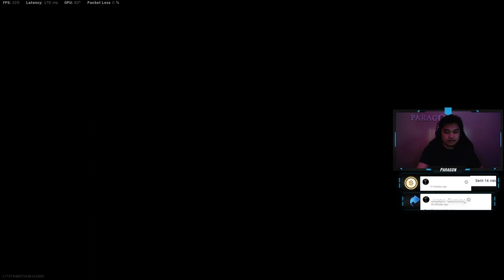COD Warzone Stream Highlights Week 2 | Gulag Final Zone Comeback!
Livestreaming on Facebook 8-10hours everyday from 7pm onwards GMT+8